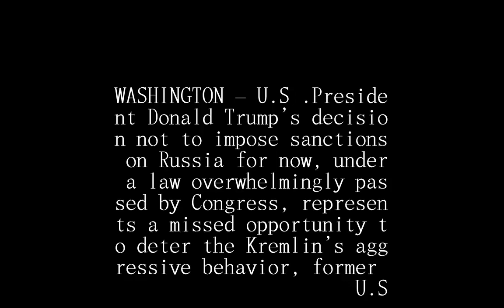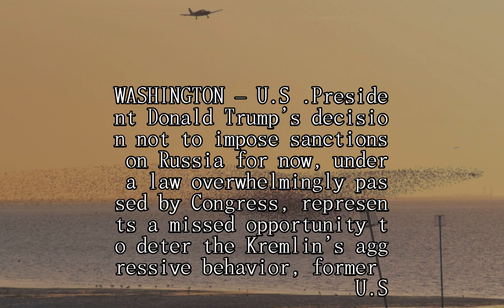Experts question Trump’s holding off on Russian sanctions as ‘barred’ Moscow spy official met with c